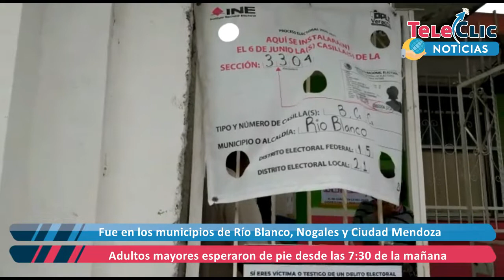Se retrasa apertura de casillas en tres municipios, funcionarios llegaron tarde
8:45 de la mañana y la fila de votantes ya supera las 70 personas en el seccional 3304, instalado en el jardín de niños Rafael Alducin, en la colonia Álvaro Obregón, en la congregación Vicente Guerrero, en Río Blanco.